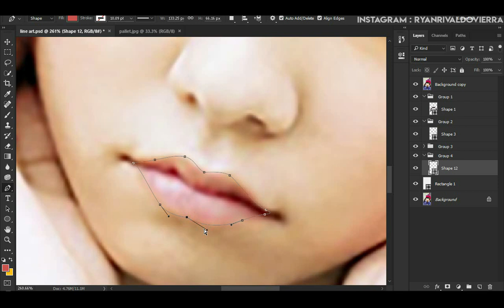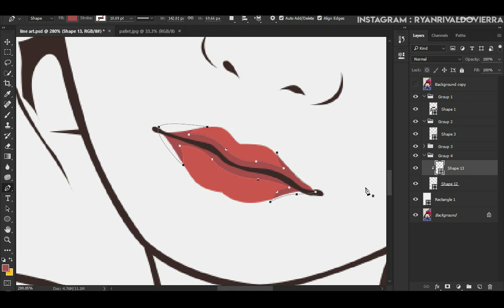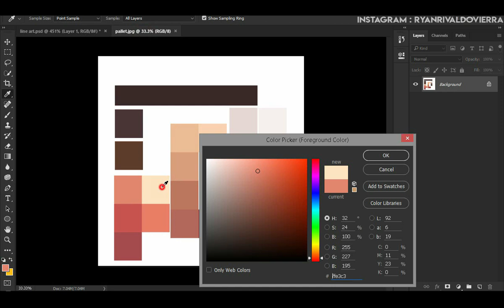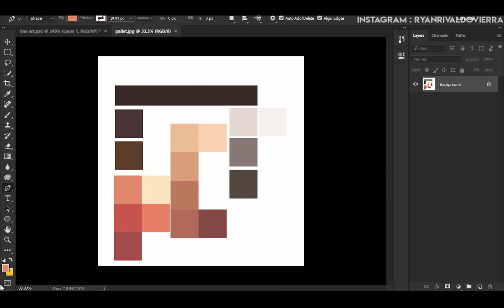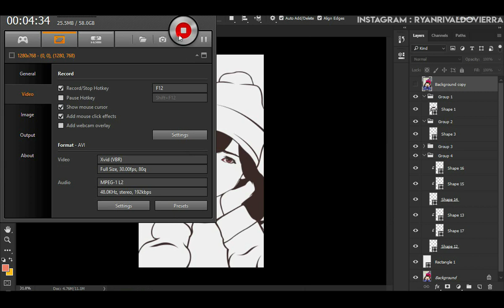Tutorial Vector Vexel "Lips" (Normal Speed)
For Order ?